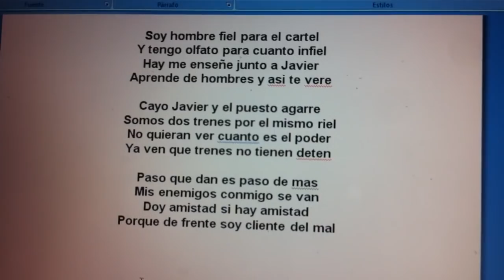LOS HIJOS DE BARRON - EL PROCEDER DE MANUEL TORRES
EN VIVO DESDE LA FIESTA DE CUMPLEAÑOS DEL COMPA TITO DE CODIGO F N